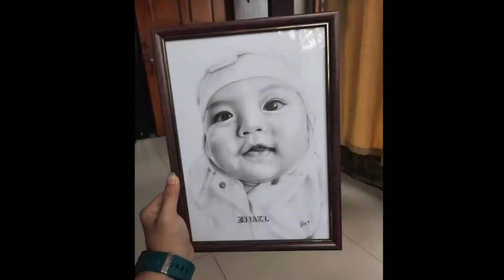Jedalyn's Portrait ( Timelapse art #19) Drawing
Timelapse Art, Realistic Painting, traditional drawing
Model : Jedalyn
Client : Jedalyn Cabilles Facebook )
Duration/Hrs : 6H 50min
Style : Charcoal Painting Light Shade
timelapse : 100x

Hello po ! Your friendly neighborhood artist is here ✍😎😉
I'm open for a Charcoal/Graphite commission.
Accepting any desired artworks from your favorite cartoons,anime characters, your love ones/family friend, your loving pet dogs and cats or crocodiles 🤣🤔🐊✌

Variation & Sizes Available( HYPER realistic quality)
◾A4 (8-1/4 x11-3/4 inches)
           (21 x 29.7 cm)
◼A3 (11-3/4 x 16-1/2 inches)
           ( 29.7 x 42 cm )
⬛A2 (16-1/2 x 23-3/8 inches)

FOR MORE  INFOS please inquire by
messaging directly on my messenger inbox Ayban Ramos ; or add me Ayban Ramos (facebook) THANK YOU & GODBLESS !